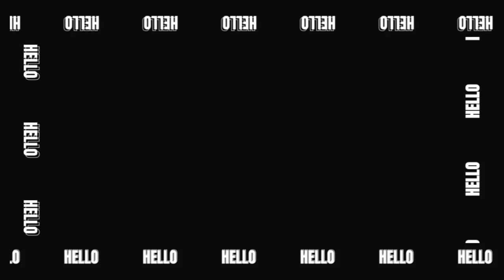Cách thiến heo con đơn giản || Thiến dái cho heo con ,tự nuôi tự làm ,vlogminhdat.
Cảm ơn bà con đã xem video ,chúc bà con thành công .Luôn ghi nhận lời góp ý chân thành của bà con.

  Vlogminhdat#thienheocon#thienheo#